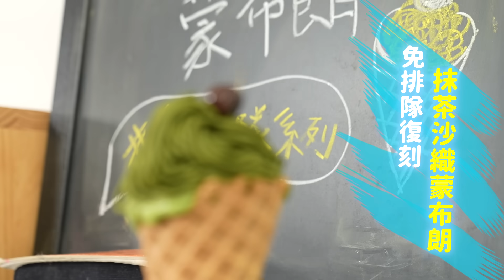300元製麵機做蒙布朗瀑布，現省8萬元！？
來自日本京都的網美甜品-沙織蒙布朗
專業設備要上萬元，用平價製麵機能做出來嗎?

抹茶沙織蒙布朗，約可做7-8支甜筒
抹茶冰淇淋:鮮奶油500g/牛奶120g/煉乳300g/抹茶粉40g
糖漬栗子:栗子100g/黑糖120g/開水60g
栗子和黑糖水煮滾後，放涼取出栗子，與糖水分開備用
栗子泥:栗子300g/香草籽醬些許/開水適量
抹茶栗子蒙布朗:
栗子泥300g/糖漬栗子的糖水80g/開水20g/鮮奶油120g/抹茶粉25g
無鹽奶油30g/蘭姆酒15g
裝飾:糖漬栗子與金箔

每週四和週日晚上更新，更多花絮請追蹤⬇⬇⬇
拿拿摳👉nanacowhiteeyes
大白IG👉mr.dabaid
TACO IG👉albertchang0219